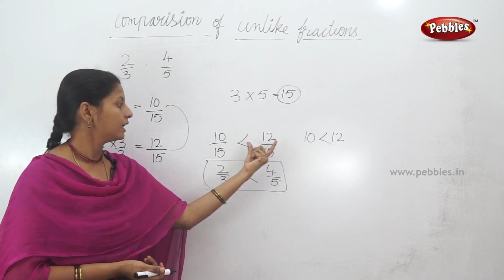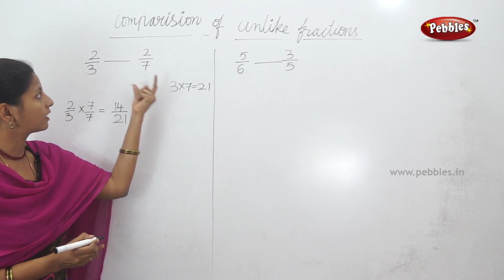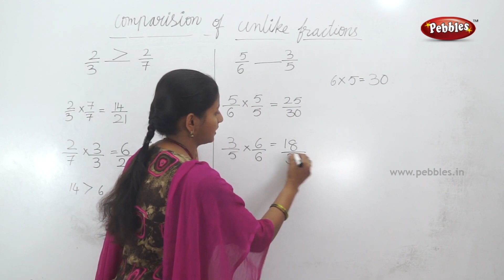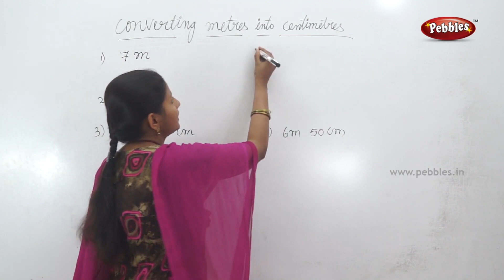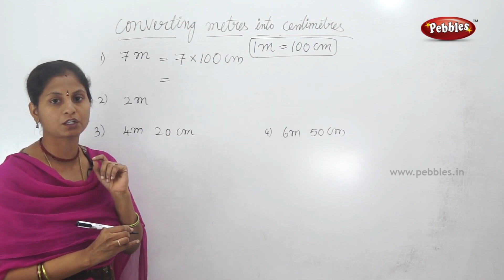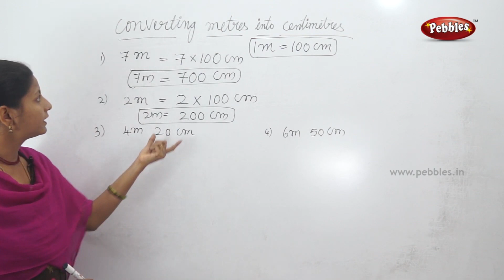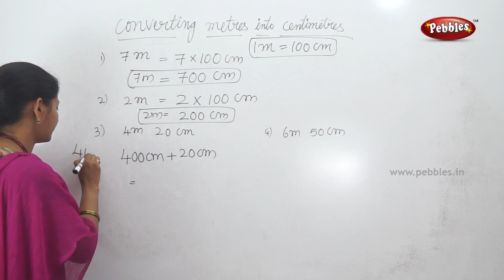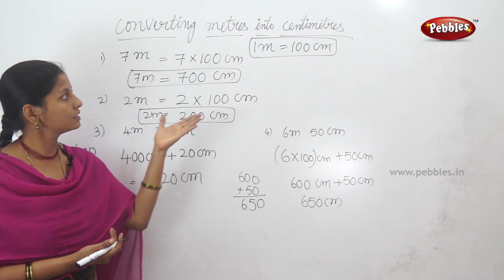Class 3 Mathematics | Comparison of unlike fractions | Easy Maths in Telugu Explanation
This video is a part of Prathiba, Class 3 Maths in Telugu